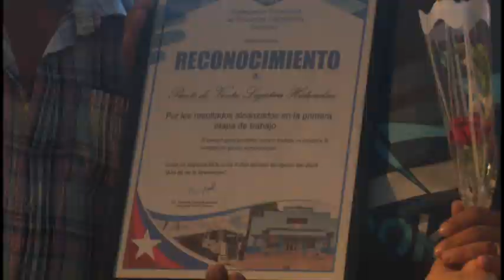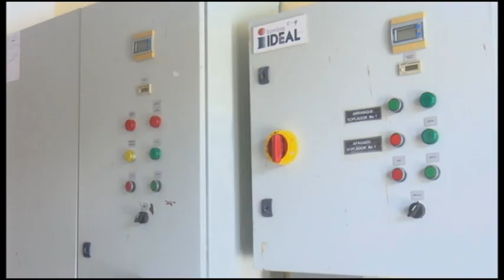Reconocen a trabajadores destacados en aniversario del Instituto Nacional de Recursos Hidráulicos